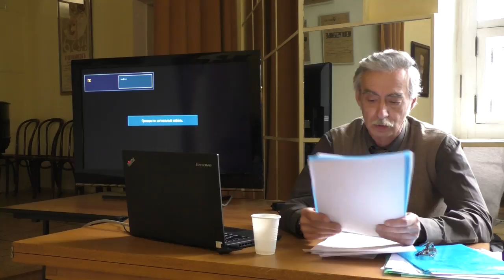А.Петухов: Догматика современной науки как защита от альтернативных взглядов на нее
Петухов Александр Борисович (зам. координатора ОНИОО «Космопоиск»). Догматика современной науки как защита от альтернативных взглядов на нее.
1-е Жировские Чтения.посвященные научному наследию и его актуализации в современных исследованиях выдающегося советского и российского ученого-химика, основателя атлантологии Николая Феодосьевича Жирова (1903–1970).